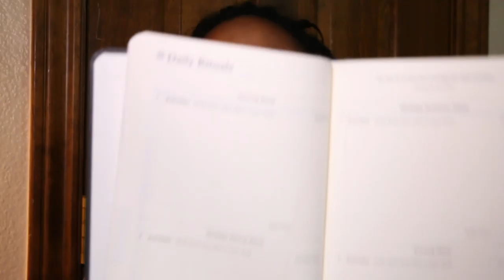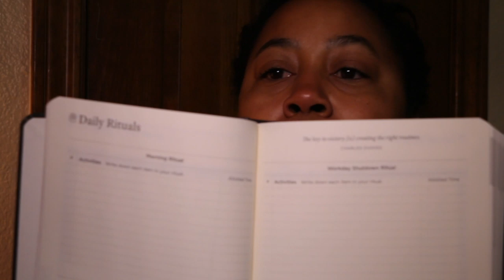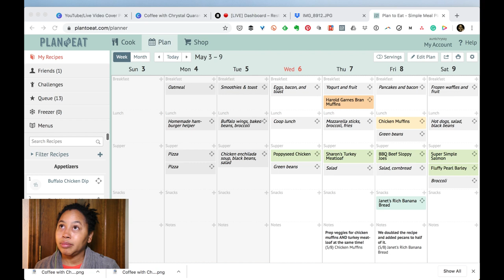Slay Your Day - Coffee with Chrystal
If you are looking for tips to slay your day, there are few things I want to share with you to help you do just that.

This show is all about alittleQC as it's my daily desire to inject "a little quarantine content" so you can exercise a little quality control in your life! The goal? I want you to be equipped, empowered, encouraged to live your life well... no matter the season we're in!